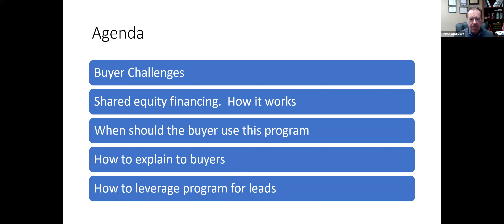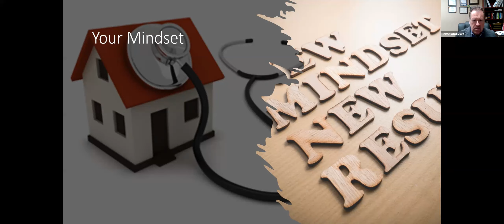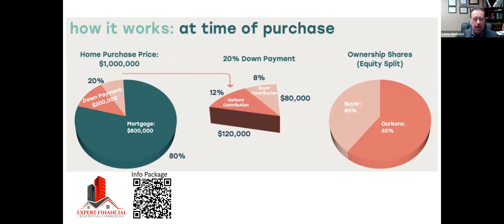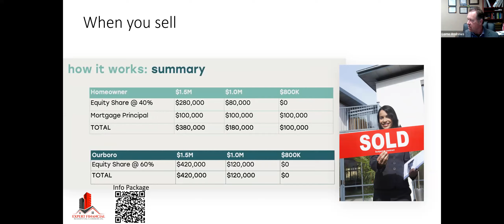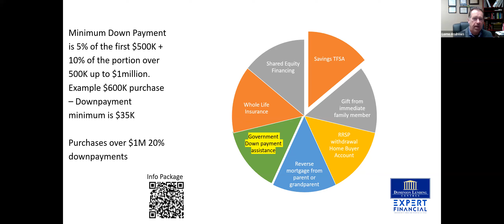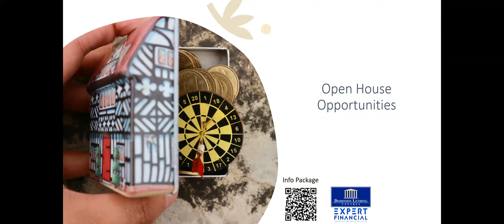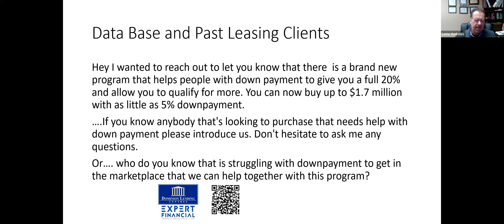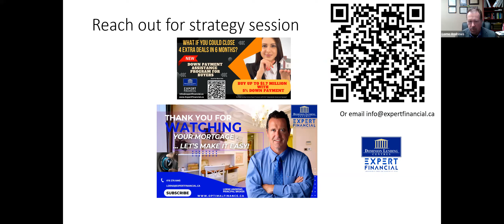Attn Realtors - How to use Down payment assistance to help your Buyers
Down Payment Assistance Program - Strategies to help more buyers and make you stand out!
Description

"95% of Realtors will have no ide these programs exist"

In this session, we will introduce the new shared equity that allows buyers to purchase up to 1.7 million with 5% down downpayment. We will show you how the program works and how to leverage the program to create buyer leads.

We will include.

Open House Strategies to get buyer visitors calling you.
Leveraging Sign riders on listings to get the neighbors calling you.
Making your MLS listed properties stand out by offering Down Payment Assistance
How to recruit your database to become your sales team leveraging these programs.